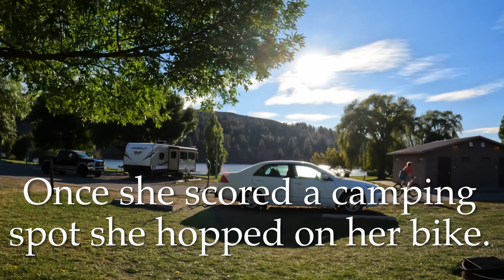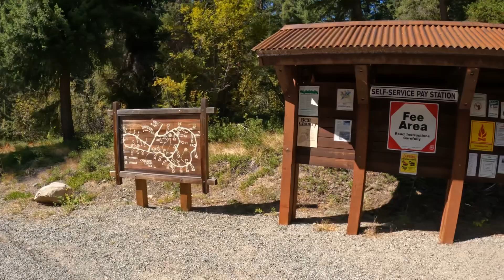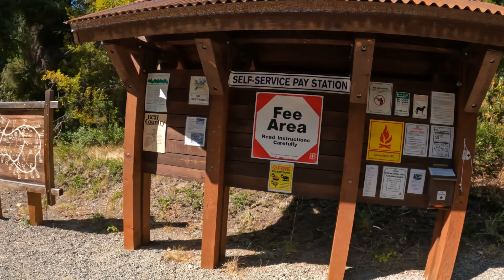Getting to and Camping at Pearrygin Lake State Park in Washington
Pearrygin was a nice campground and the price was much better than previous campgrounds at $25/night.  GG went for a walk around the lake and then actually got to go swimming in the lake in the afternoon, it was very refreshing and such a treat this time of year.  The standard campsites are not at all private though, but at least she was close to the bathroom!